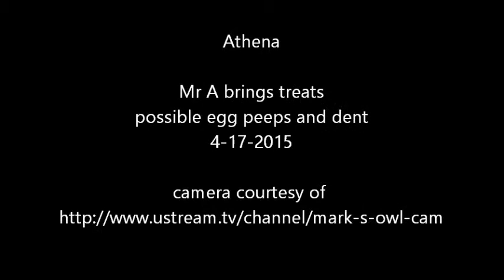Athena ESO Mr A brings treats - possible peeps - egg dent 4 17 2015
Mr A brought treats and maybe peeps, when Athena left thought I may have seen a possible dent (very hard to tell)